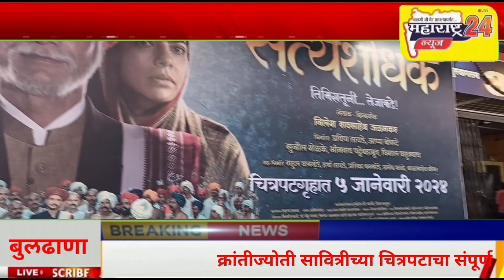जिल्ह्यातील पहिल्या तलाठी आधुनिक सावित्रीने क्रांतीज्योती सावित्रीच्या चित्रपटाचा संपूर्णशो केला बुक